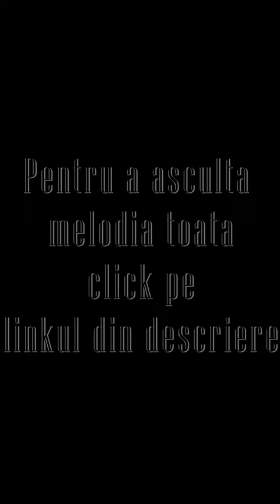Viata nu e ca o floare -Lucian Cojocaru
Lucian Cojocaru -Viata nu e ca o floare
O melodie cat se poate de frumoasa! Drobeta Turnu Severin